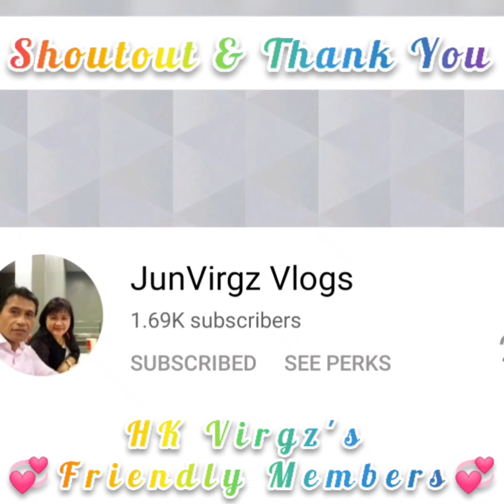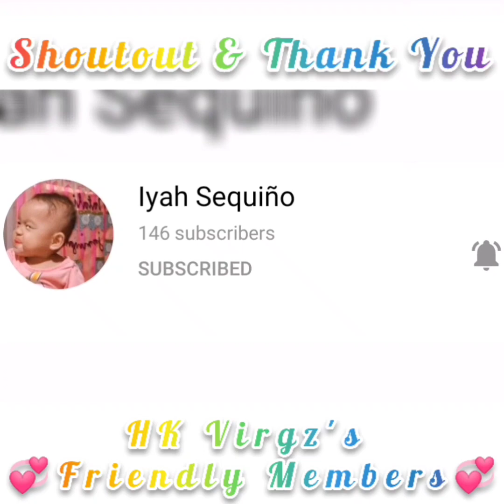Fresh Sea Coconut Soup (Long Soup) / Chinese Recipe / HK Virgz Vlogs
Ingredients: Fresh sea coconuts 4 or 5Pcs, 2corns,1carrot,20gm walnuts,200g pork shank,4Brown dates and almond seeds.( add salt)